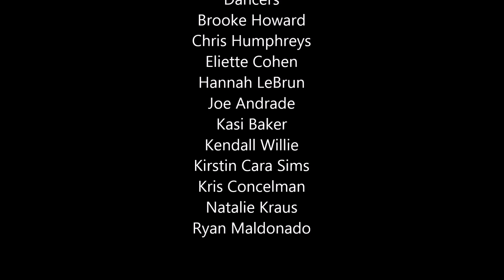Lone Star Country Swing - Two Step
Previously under Lone Star Country Swing, we are re-releasing our videos again under a new account.